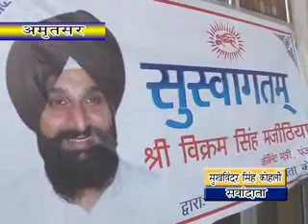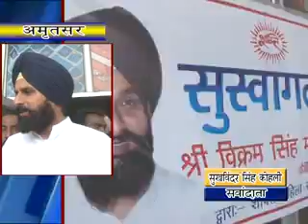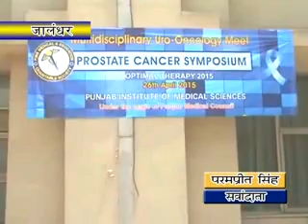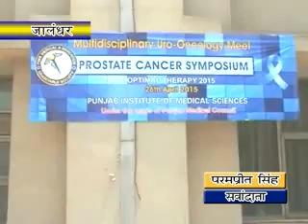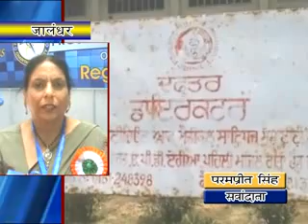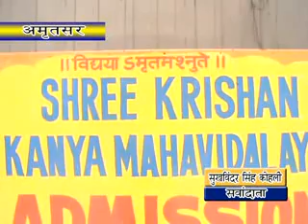28 04 2015 hindi news